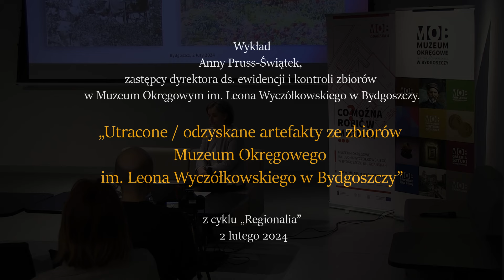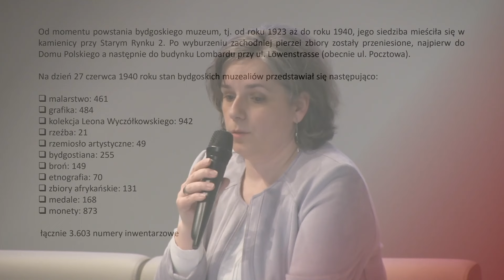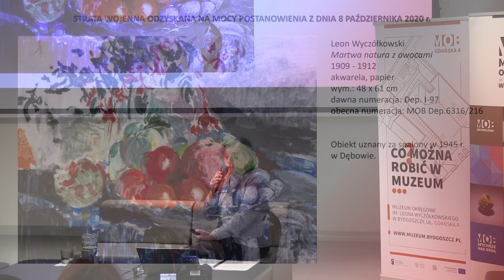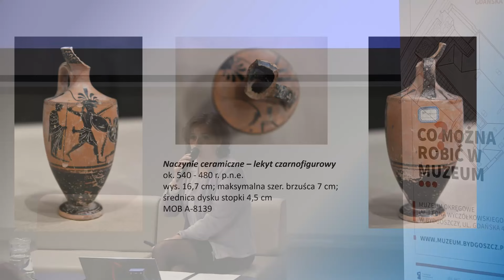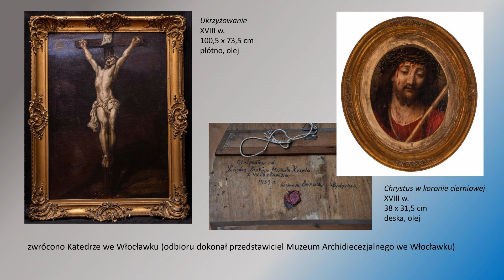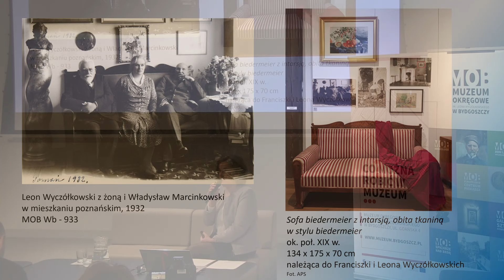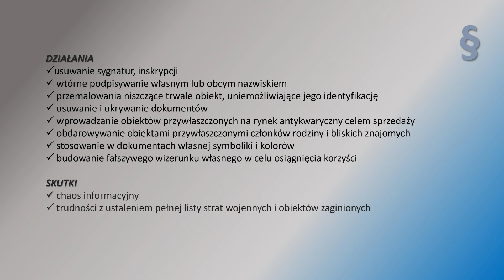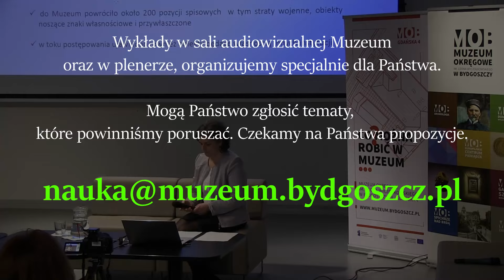Utracone / Odzyskane artefakty ze zbiorów Muzeum Okręgowego w Bydgoszczy- wykład Anny Pruss-Świątek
Przedstawiamy Państwu fragmenty wykładu "Utracone / odzyskane artefakty ze zbiorów Muzeum Okręgowego w Bydgoszczy, przygotowanego przez Annę Pruss-Świątek, zastępcę dyrektora ds. ewidencji i kontroli zbiorów w Muzeum Okręgowym im. Leona Wyczółkowskiego w Bydgoszczy.
Prelegentka podczas wykładu przedstawiła najnowsze informacje na temat dzieł sztuki i innych obiektów, odzyskanych przez Muzeum, w toku postępowania prowadzonego przez Prokuraturę Okręgową w Bydgoszczy. W skład obiektów odzyskanych wchodzą zarówno straty wojenne, jak i inne obiekty, w tym księgozbiór i archiwalia bezprawnie przywłaszczone. Wydarzenie zorganizowane przez Dział Nauki i Literatury MOB w cyklu "Regionalia", 2 lutego 2024 roku w sali audiowizualnej Muzeum (ul. Gdańska 4)

Ważnym i wciąż aktualnym zadaniem stojącym przed Muzeum Okręgowym im. Leona Wyczółkowskiego w Bydgoszczy (zwanym przed 1946 rokiem Muzeum Miejskim) jest ustalenie pełnej, wiarygodnej i opartej o wszechstronne poszukiwania i kwerendy listy strat poniesionych w wyniku II wojny światowej. Prezentujemy Państwu wyniki badań z ostatnich lat, w formie internetowego katalogu.

Historia Muzeum Okręgowego im. Leona Wyczółkowskiego w Bydgoszczy sięga 1923 roku. Początkowo większość zbiorów stanowiły obiekty archeologiczne, rzemiosło artystyczne oraz militaria. Stopniowo, poprzez zakupy oraz dary prywatnych osób, Muzeum Miejskie mogło poszczycić się znaczącą kolekcją malarstwa. Na szczególną uwagę zasługuje ks. Maria Ogińska z Potulic, która obok sporej ilości obrazów, rysunków i grafik przekazała do zbiorów muzealnych także broń i porcelanę. Wśród pierwszych darczyńców znaleźli się również ówczesny prezydent Bydgoszczy Bernard Śliwiński, radny miejski Maksymilian Sentkowski, radny miejski Leon Posłuszny oraz artysta malarz Jerzy Rupniewski. W 1929 r. ukazał się drukiem „Katalog Ilustrowany Miejskiej Galerji Obrazów i Rzeźb w Bydgoszczy”, w którym zaprezentowano zbiory bydgoskiego muzeum obejmujące 195 obrazów i 28 rzeźb. Na liście twórców znajdowało się 96 nazwisk, w tym: Teodor Axentowicz, Anna Bilińska Bohdanowiczowa, Olga Boznańska, Julian Fałat, Wojciech Gerson, Aleksander Orłowski, Maksymilian Antoni Piotrowski, czy też obecny patron bydgoskiego muzeum Leon Wyczółkowski.
W roku 1931 na mocy testamentu Michała i Józefy Łempickich Muzeum Miejskie wzbogaciło się o kolekcję prac autorstwa Leokadii Łempickiej. Natomiast w kwietniu 1937 roku wdowa po Leonie Wyczółkowskim, Franciszka przekazała do Muzeum Miejskiego zbiór prac męża. Kolekcja obejmowała oleje, akwarele, pastele, rysunki i grafiki oraz pamiątki osobiste artysty, wyposażenie jego pracowni i meble. Niemal równocześnie z tym wielkim darem, dzięki staraniom dra Witolda Bełzy, Konstanty Laszczka ofiarował muzeum kolekcję rzeźb. Wybuch II wojny światowej nie przerwał procesu gromadzenia muzealiów, choć w latach 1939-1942 wielokrotnie zmieniano miejsce ich przechowywania. Muzealia eksponowano na wystawach i użyczano w celu wystroju wnętrz Teatru Miejskiego, Szpitala Miejskiego oraz biur niemieckich dygnitarzy.

Punktem kulminacyjnym był rok 1943. Nadburmistrz Bydgoszczy Walther Ernst wydał wówczas nakaz o natychmiastowej decentralizacji zbiorów, które ulokowane zostały w kilku dworach położonych na zachód i północ od Bydgoszczy:

    Morsk (pow. świecki), obrazy, teki z rysunkami i grafikami, archeologia;
    Kawęcin (pow. świecki, gm. Bukowiec), obrazy;
    Mała Komorza (pow. tucholski, gm. Tuchola), archeologia;
    Trzciniec (pow. bydgoski, gm. Sicienko), obrazy;
    Pobórka (pow. pilski, gm. Białośliwie), obiekty rzemiosła artystycznego;
    Piotrkówko (pow. bydgoski, gm. Sicienko), obrazy, grafiki, rzeźby;
    Dębowo (pow. nakielski, gm. Sadki), obrazy, teki z rysunkami i grafikami, archeologia (z Morska), zbiory afrykańskie, militaria.

Przeznaczone do ewakuacji muzealia trafiły na szczegółowe wykazy, zawierające niemieckojęzyczne tytuły, technikę wykonania oraz numery katalogowe lub numery księgi wpływu (poprzedzone literami „I.N”). Wszystkie listy zostały podpisane przez ówczesnego dyrektora muzeum dra Konrada Kothe oraz opatrzone pieczęcią. Na czas transportu prace nieoprawione umieszczono w oznakowanych skrzyniach, zaś obrazy o większych gabarytach były owijane w koce. Muzealia przewożono samochodami ciężarowymi. O ile zbiory wywiezione do Piotrkówka po zakończeniu działań wojennych bezpiecznie powróciły do Bydgoszczy, o tyle pozostałym pisany był inny los.
Część zbiorów ukrytych w Kawęcinie uległa zniszczeniu bądź rozkradzeniu. Z protokołu spisanego po oględzinach we dworze wynika, że niektóre z prac zostały potraktowane przez tamtejszych mieszkańców, jako nakrycie stołu, kapa na łózko bądź zabezpieczenie otworów okiennych. Inaczej sytuacja przedstawiała się w Dębowie i Trzcińcu, gdzie dwory zostały spalone przez stacjonujące tam wojska radzieckie. Uznano zatem, że zdeponowane w nich bydgoskie muzealia również uległy spaleniu.